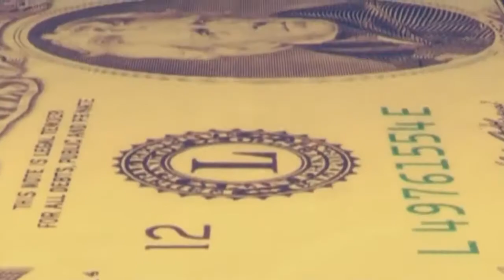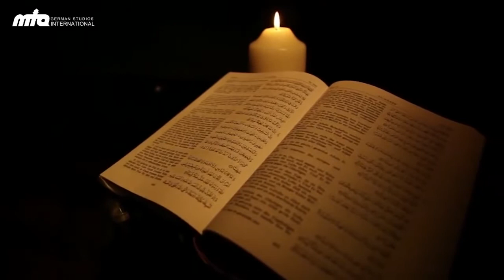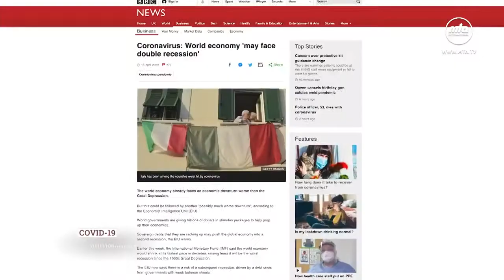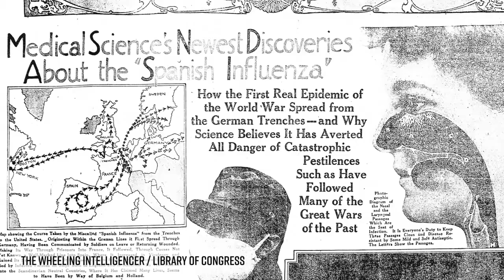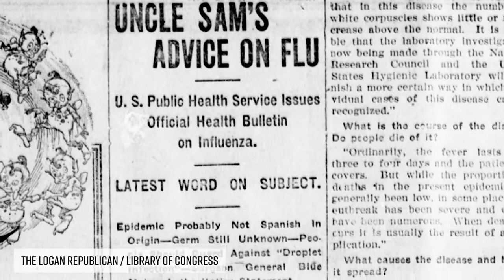Qadiani di Malaysia : Ajaran Sesat atau Organisasi Dakwah Islam?